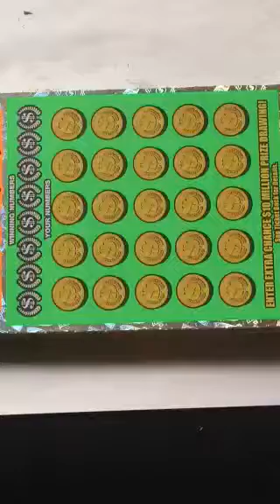Big win on Georgia Lottery scratch off ticket